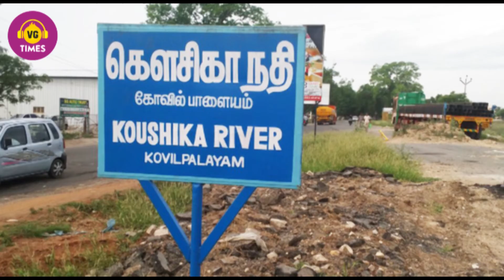காணாமல் போன கோவை கௌசிகா நதி | மீண்டும் மீட்போம் | இயற்கையோடு வாழ்வோம்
VG TIMES is a perfect place where you can enjoy listening to fascinating, entertaining and informative Tamil Stories (Stories on Gods, Kingdoms, Epic Love, Moral Values). Here, you will also gain knowledge of the unknown facts about our tradition, customs & culture. It is our endeavor to serve you with new story videos frequently. Think no more!

The Above content is copyrighted to VGTimes , Any Re upload, Republish, Unauthorized Distribution of this above video material is strictly prohibited, If violated legal action will be taken according to the Copyrights Law